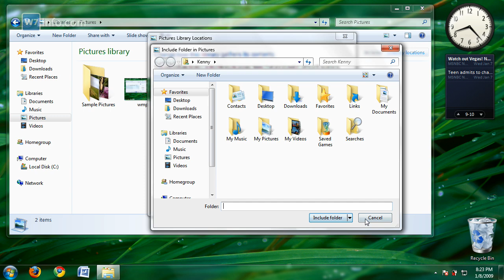Windows 7 - Explorer (Libraries) Feature (HD)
Windows 7 allows users to use a new virtual folder called "Libraries" that is composed of one or more folders on your computer, providing you easy access to your Documents, Pictures, Videos, and Music... no matter where the files exist.